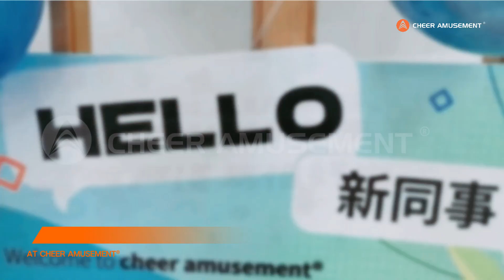🌟 Celebrating Our Growing Team at Cheer Amusement®! 🌟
Cheer Amusement® is always looking for talented individuals to join our vibrant team. Today, we take a moment to celebrate our new members and their journey ahead with us! 💻🎨💼

Our family continues to grow with skilled professionals in business, design, technology, and manufacturing. With great excitement and heartfelt enthusiasm, we welcome these new additions. 🎉

Let’s extend warmth, passion, and encouragement as they embark on this adventure. We can’t wait to see the creativity and innovation they bring to our company. Together, we’ll build a brighter future! 🚀✨